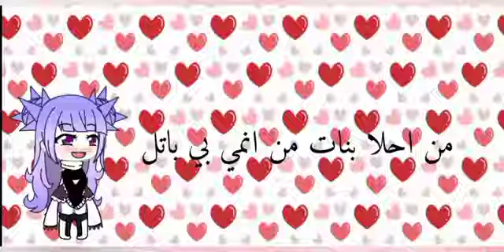لأحلام بنت بي باتل برست كرزا و أمير و سالي ونورا واتشكيا(طلب شتركو بقناة يوتيوب)